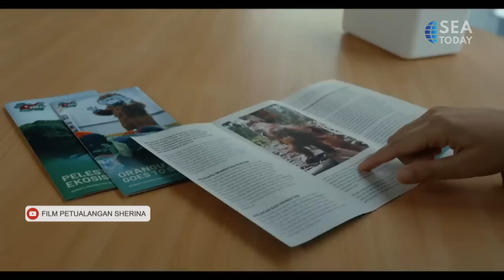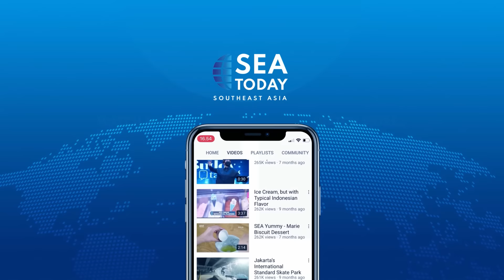Petualangan Sherina 2 Breaks Box Office Record on First Day of Screening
Petualangan Sherina 2 dinobatkan sebagai film terlaris Indonesia di tahun ini. Sebanyak 250 ribu penonton turut menyaksikan film tersebut pada penayangan perdananya pada Kamis (28/9).

Petualangan Sherina 2 was named the best-selling Indonesian movie in 2023. Around 250 thousand spectators went to see the movie at its premiere on Thursday (9/28).